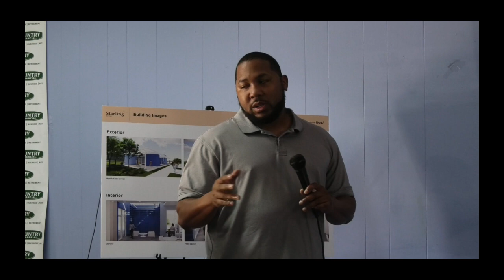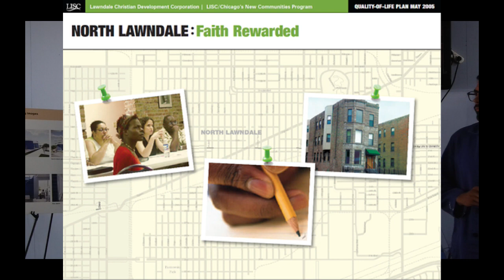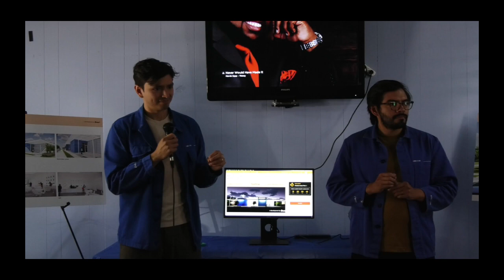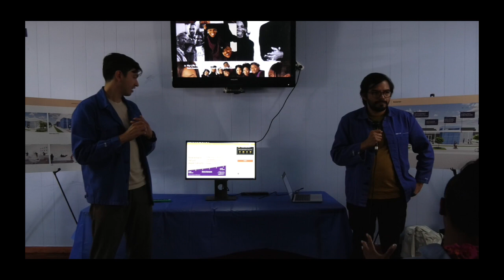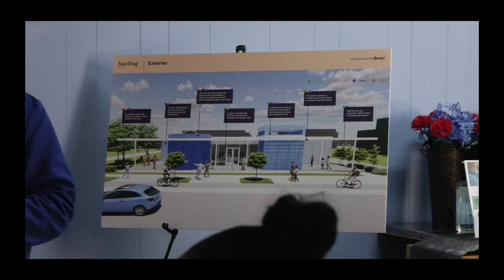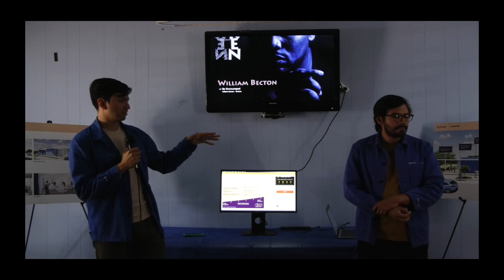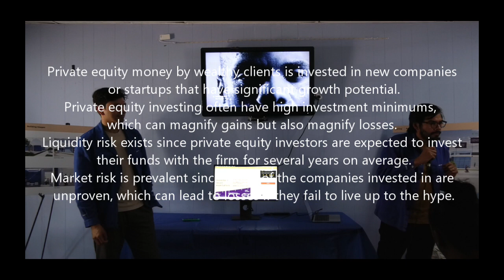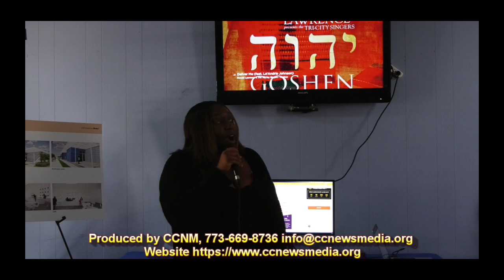Crowdfunding Commercial Property in North Lawndale